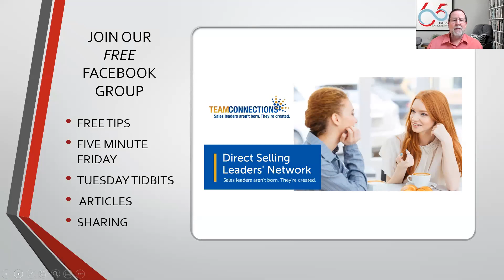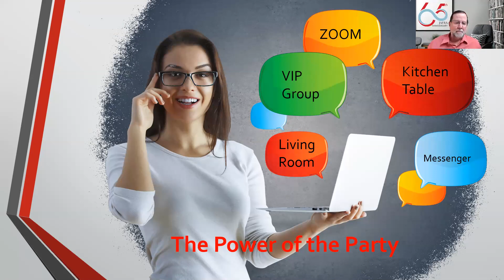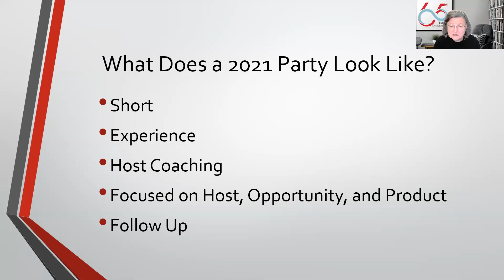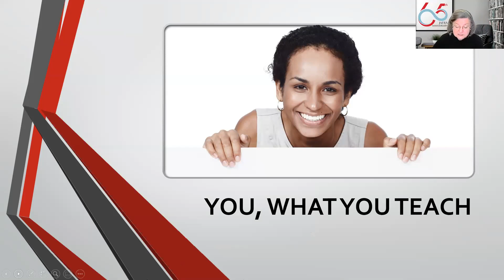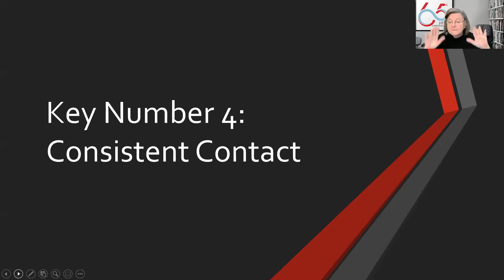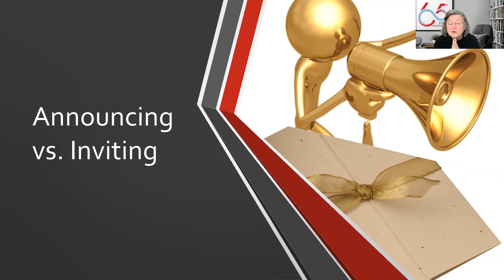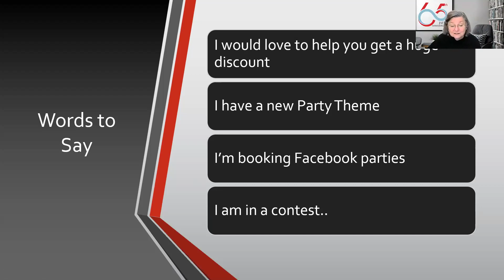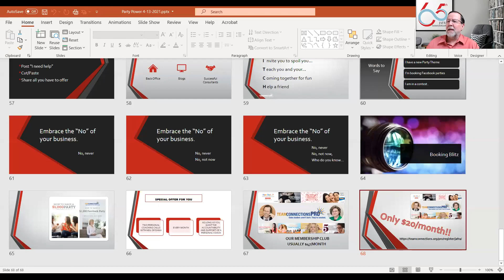Party Fest April 2021 Part 2 of 2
What are parties like and WHY people are craving what we have to serve them with in 2021!  THE new ways, whys and hows to fill your calendar with Events - the key to new clients, new team members!  A must watch with Dana & Neil Phillips! (note we will be back in May & June with more with them).